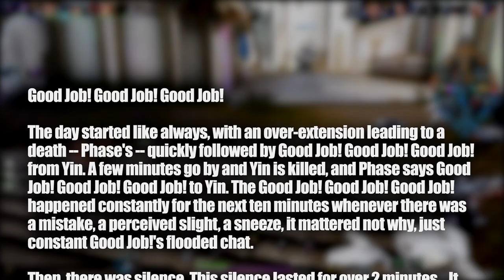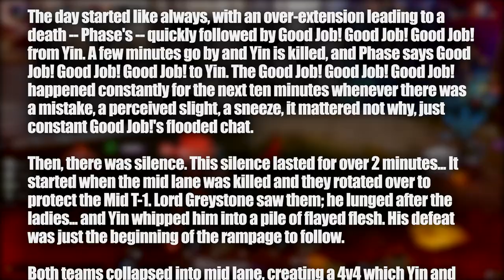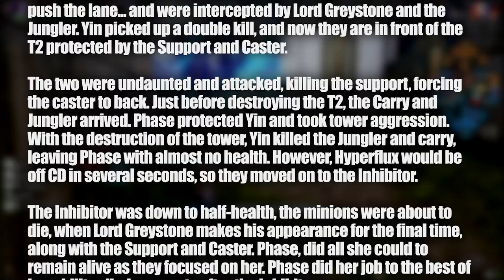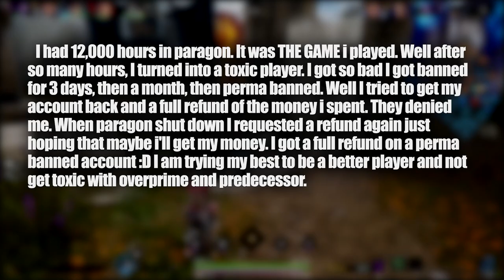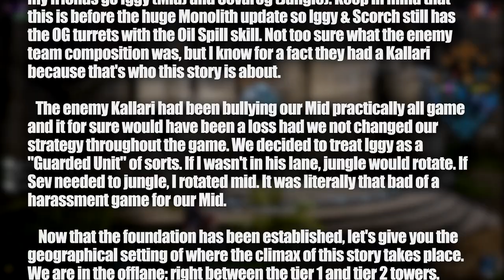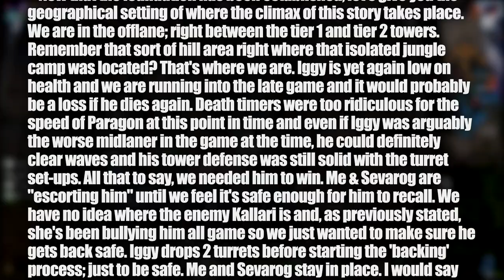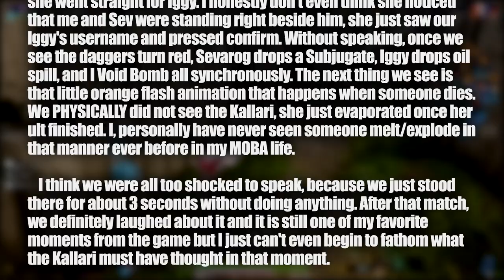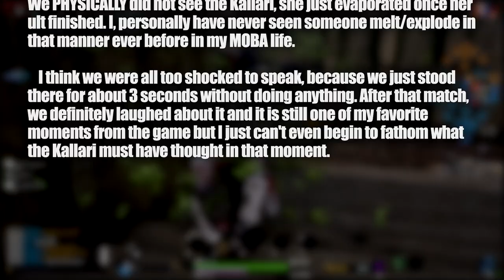ST2: Good Job! Permabanned and Saving Private Iggy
If you have a story to tell, please fill out this form.